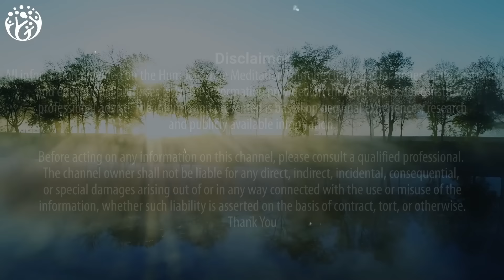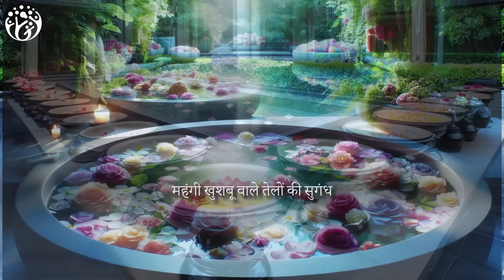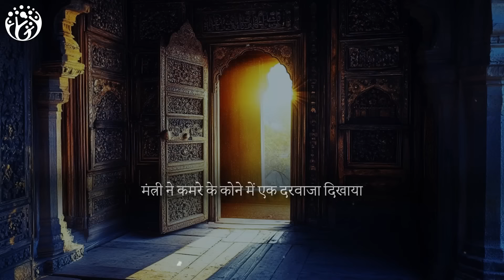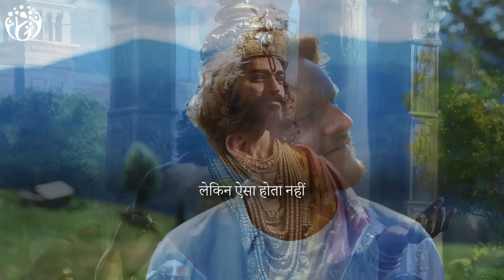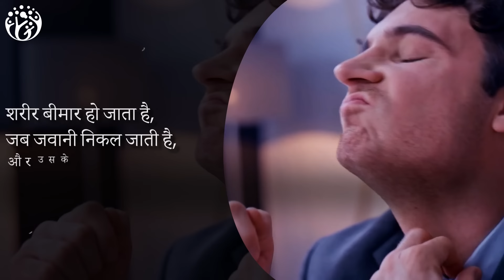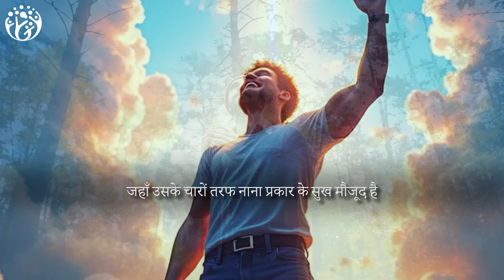जीवन में सफलता के 5 सबक. Gautam Buddha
Ever wondered how an ordinary boy can rise to become a great king? Gautam Buddha gave a king a unique test that transformed a simple boy into a mighty ruler. In this video, uncover the 5 challenging trials that the boy had to overcome. Can you pass these tests? Learn how to break free from the chains of sensory pleasures and the illusions of youth. Discover the life lessons from Gautam Buddha's story and unlock the path to success in your own life.
[160M]
Video Chapters Summary
00:00 HumJeetenge
00:58 प्रतियोगिता का आयोजन करो
01:26 घोषणा
01:55 पहला दरवाजा : खेल
02:47 दूसरा दरवाजा : कपड़ों की चमक
03:06 तीसरा दरवाजा : जीभ का स्वाद
03:32 चौथा दरवाजा : मनोरंजन की मदहोशी
03:56 पांचवां दरवाजा : मजे की थकान
04:24 आखिरी घंटी
04:42 हमारी परीक्षा ही कहाँ हुई
05:03 एक अकेला
05:19 राजा का संशय
05:35 इन्द्रिय सुख
06:17 कुत्ता और हड्डी
07:01 यही स्थाई खुशी का स्त्रोत है
07:29 जवानी का भ्रम
08:45 इंसान सुख के नशे का त्याग कैसे करे?
08:52 मौन में डुबकी लगाओ
09:06 Craving
09:31 जागरूक मन की आदतें

New Videos every 6 Days
हम जीतेंगे
Hum  Jeetenge